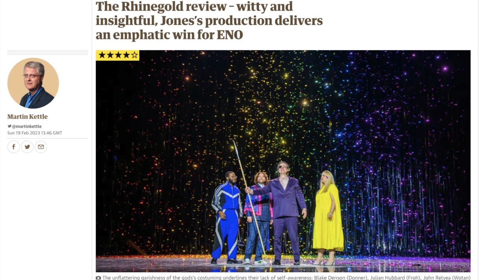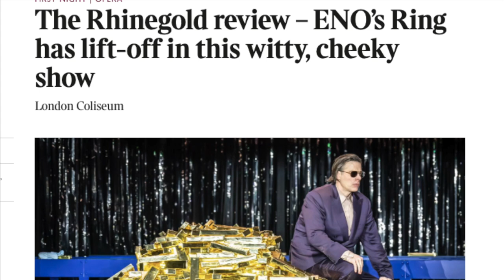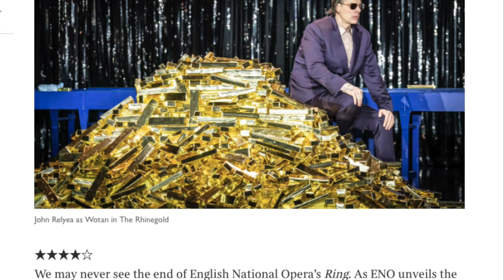On the Hanamichi 29: Suleiman's Sunday Sermon - II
"Patronage and Portraiture in the World of Egon Schiele," a lecture by Jane Kallir
Neue Galerie, New York:

Maria Leontine